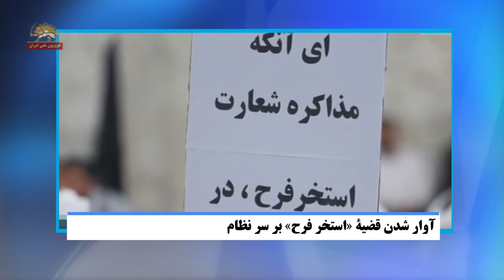آوار شدن قضیه «استخر فرح» بر سر رژیم ایران -مرتبط با مرگ رفسنجامی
سیمای آزادی تلویزیون ملی ایران ۳۰ مرداد۹۷